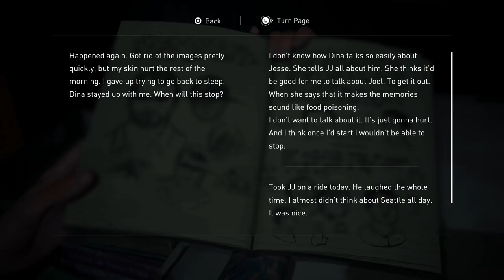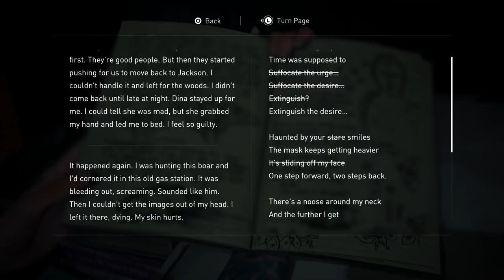The Last Of Us 2 Walkthrough - Part 47 - Ellie & Dina's Kiss & Santa Barbara California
We finally begin the final stretch of the game ► Playlist ►Support Dansg08 on Patreon ►Social Media - Twitter & Instagram @dansg08 ►Welcome to Part 47 of this Walkthrough Of The Last Of Us 2. We finally get to watch the scene that sparked off the relationship between Ellie and Dina. Regardless of everything they went through and the love they have for each other, some wounds are just so deep that they never heal and fester for the rest of your life. Ellie cannot escape her trauma following Joel's death, and when she is paid a surprise visit it sets into motion a final series of events that will conclude the story.

Joel and Ellie, thrust together in a twist of fate, made their way across the country and overcame incredible struggles to reach safety. Ellie's immunity to the cordyceps infection meant that if she was scarified, she could be the saviour for makind. But the incredible bond they formed, and Joel's attachment to the young girl after the loss of his own daughter meant he made a decision so heavy, it changed the fate of the world. He lied to Ellie, and extinguished the flame of the Fireflies. Choices like that rarely ever don't come back to haunt you. Let's see what happened in the aftermath...

► Josh Murphy
► j85norway
► Caleb Mott
► Jay_Wotw
► Matt C
► Kieron R
► Casey W
► Jesse F
►CityMorgue
►Hedgelord42

If you are enjoying the content, here is a complete list of EVERY Walkthrough/Movie you can find on the channel

A list of games you can find on the Dansg08 Channel:
► Bloodborne
► Horizon Zero Dawn
► Death Stranding
► Nier Automata
► Uncharted Series
► Heavy Rain
► Bioshock Series
► Watch Dogs
► Journey
► Portal 1&2
► Final Fantasy 7,8,9,10,12,13,15